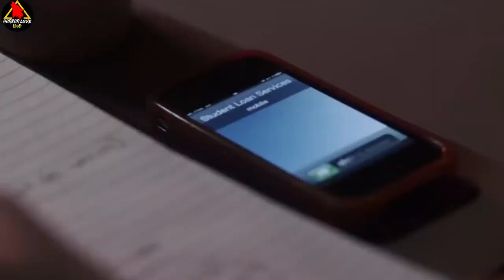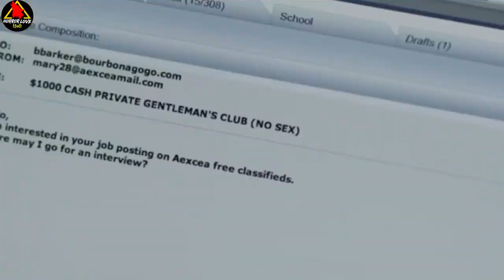Medical Student जिसने अपने ही प्रोफेसर की surgery कर डाली